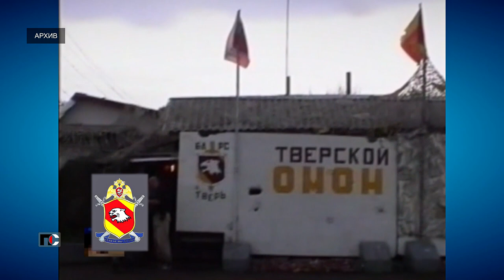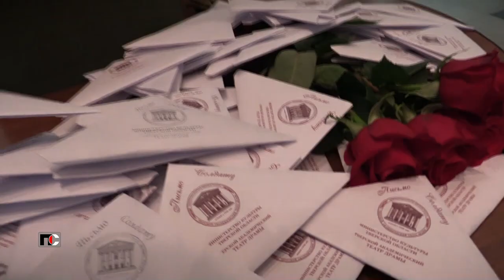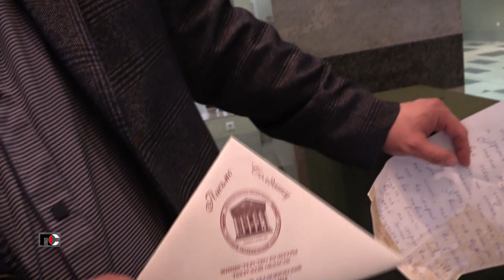Патрульная Служба - 23.03.30